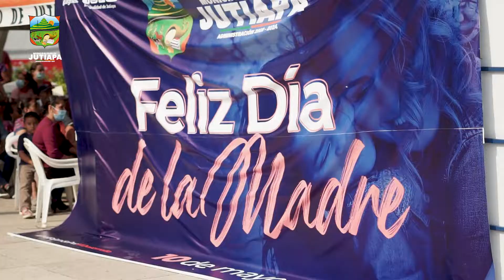Dia de la Madre 2022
Municipalidad de Jutiapa